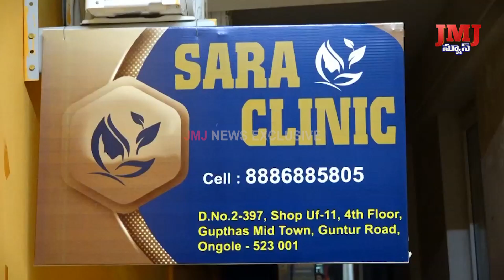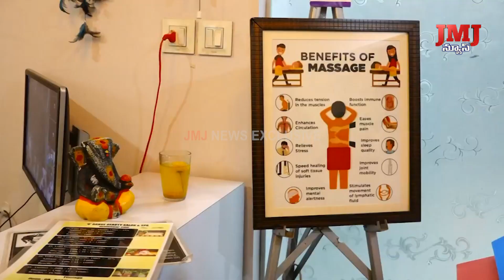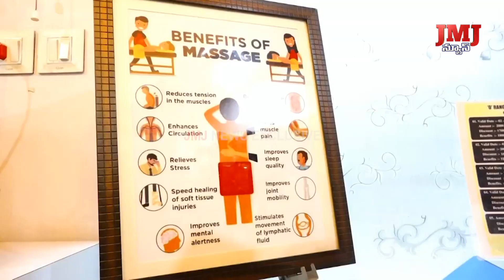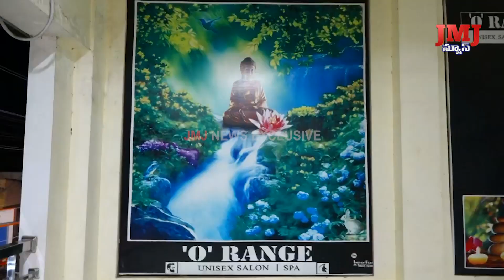ఒంగోలు నగరంలోని స్పా సెంటర్ లపై జిల్లా పోలీసు అధికారులు ఆకస్మిక తనిఖీలు.